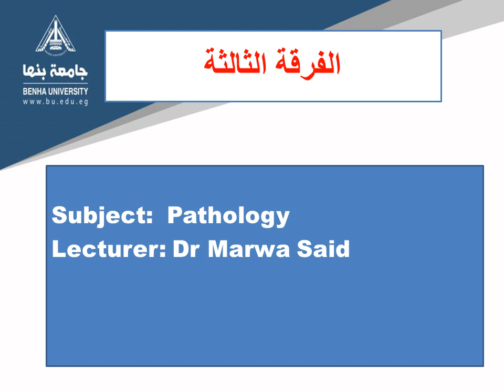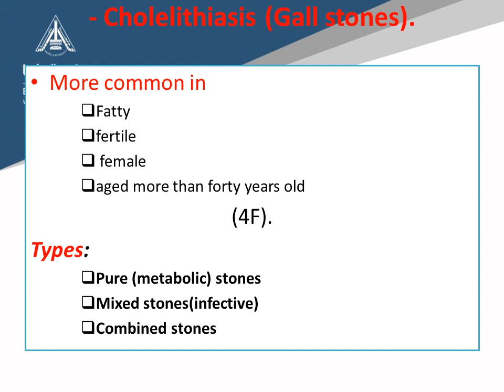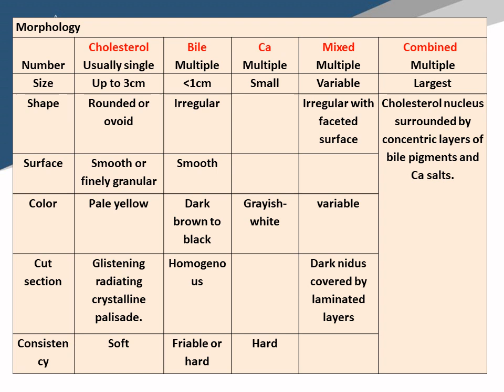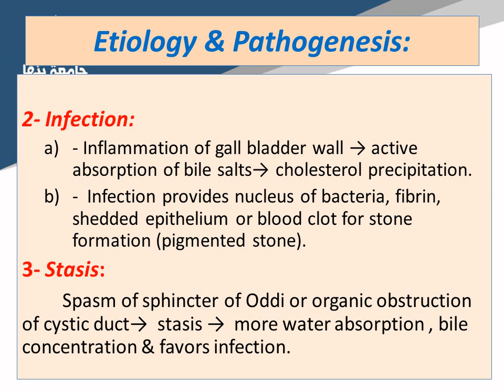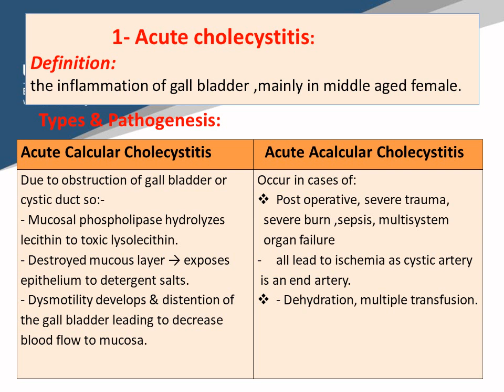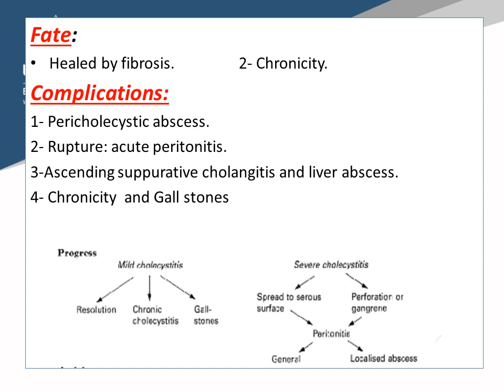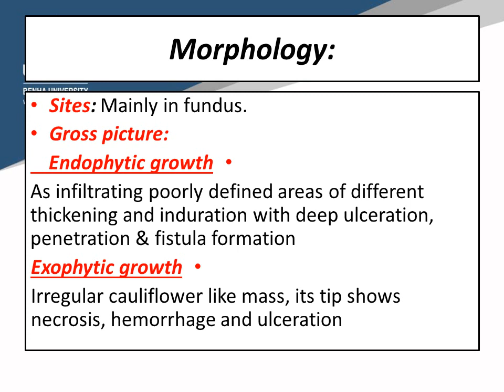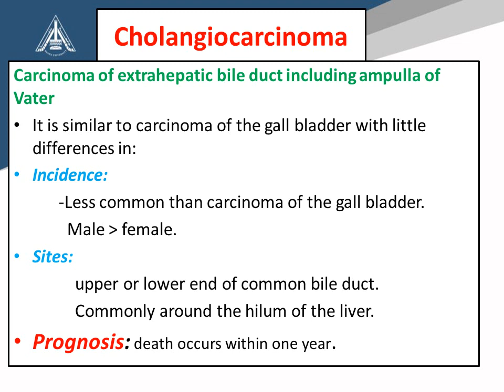gall bladder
محاضرة قسم الباثولوجى كلية الطب البشرى جامعة بنها
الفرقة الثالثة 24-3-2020